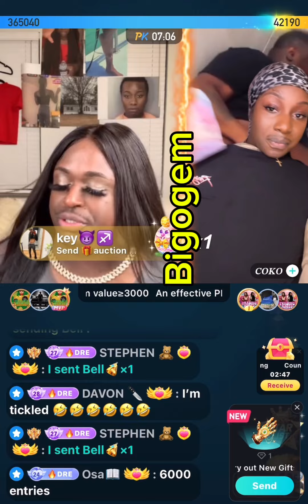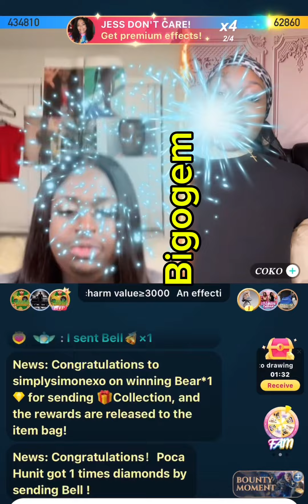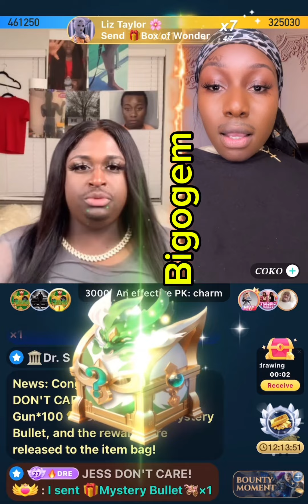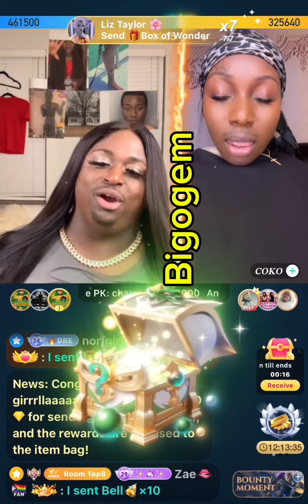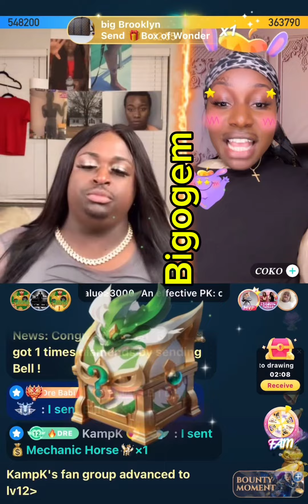Drebaby & coko Official pk